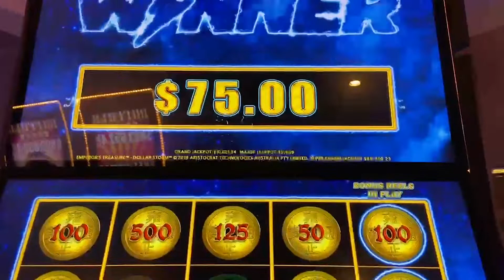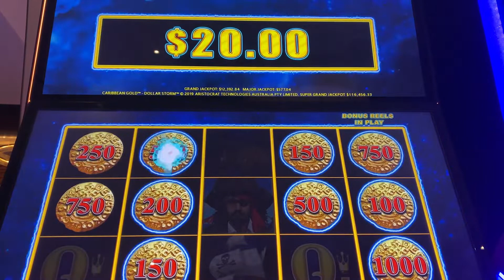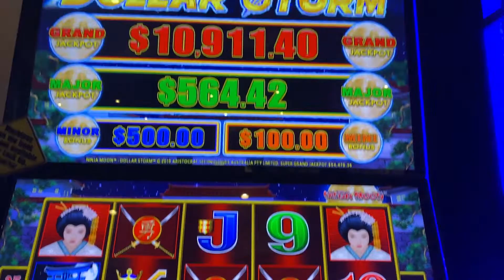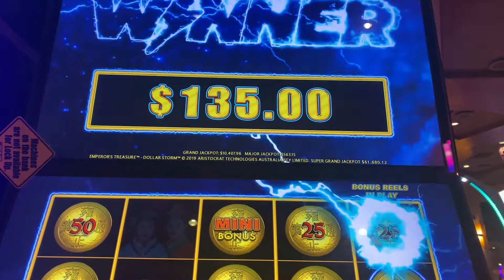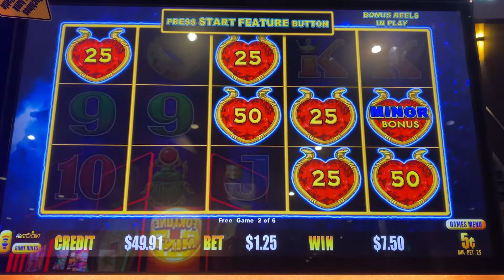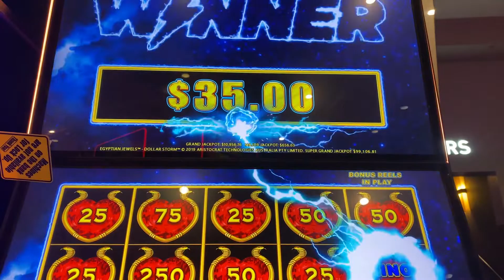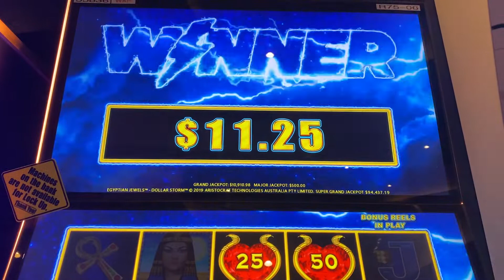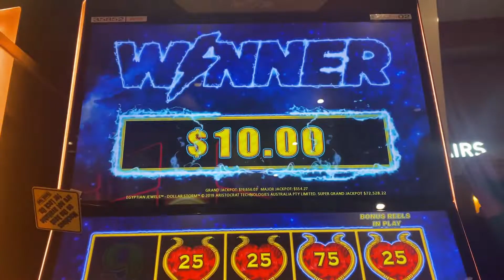👩🏼‍🤝‍👨🏾SUPER GRAND CHANCE LEADS TO A HANDPAY!! DOLLAR STORM EGYPTIAN JEWELS!! Casino Couple 🎰👩🏼‍🤝‍👨🏾